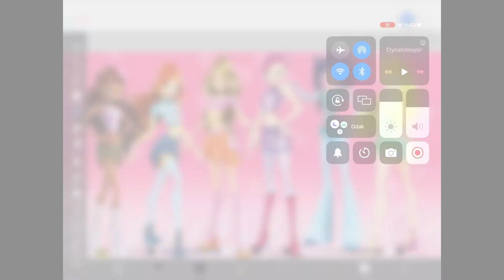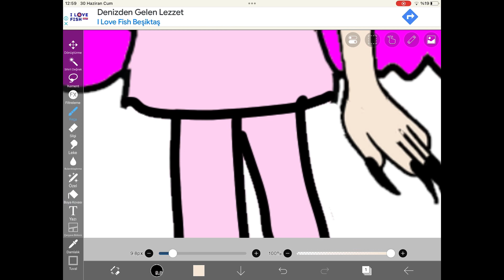THE SECOND BADDUSY WAR WINX SEASON 10 LEAK AND DAISY HARLEY AND ROXY FAIRY TRANSFORMATION!!!!!!!